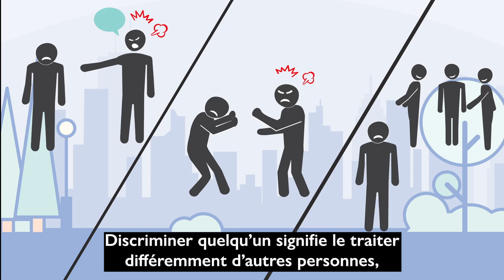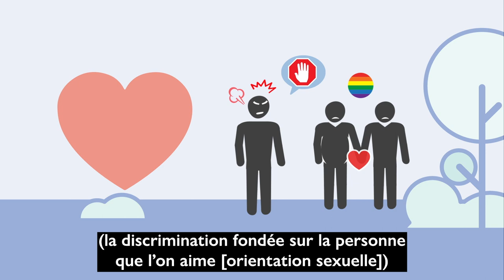Orientation canadienne à l'étranger (OCE) O-Canada Vidéo 4_Français/French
O-Canada Vidéo 4 – Unité 1 La lutte contre la discrimination

O-Canada Video 4 – Unit 1 Challenging Discrimination (Français/French)